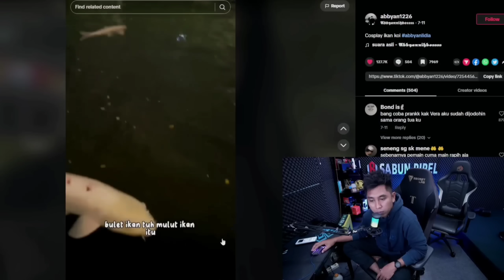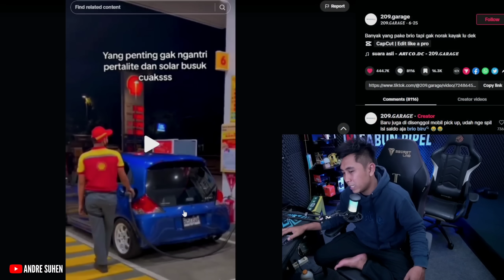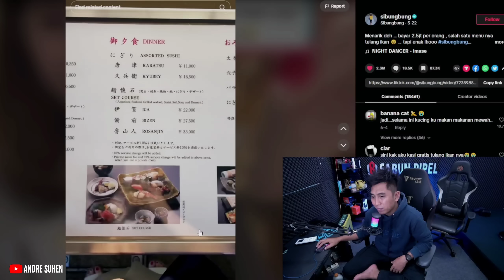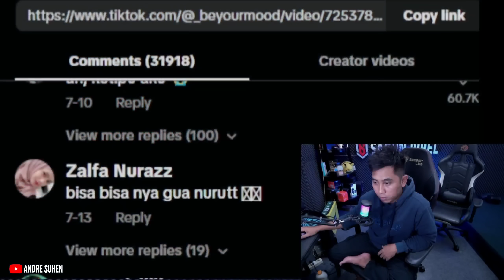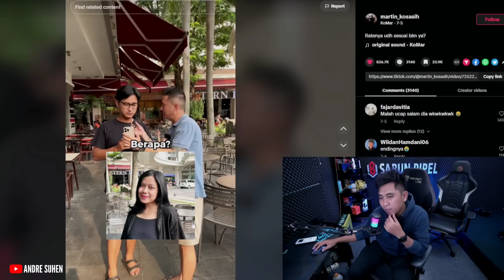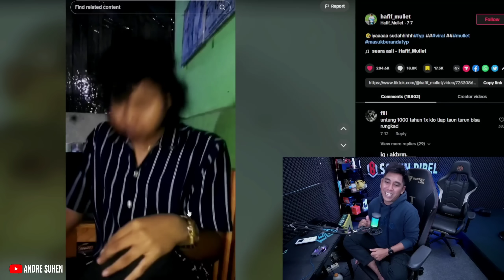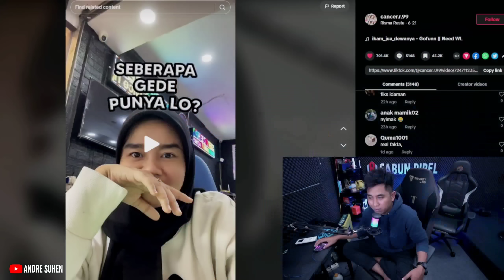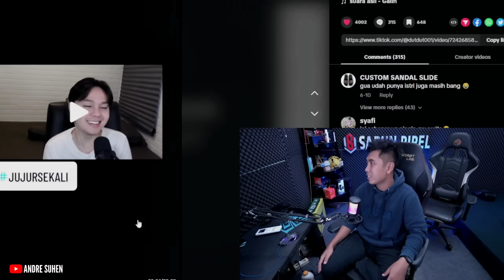SEMOGA PACAR NYA GAK LIAT INI❓@TeguhSuwandi ..REACT MEME KOCAK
ketika lord teguh suwandi adu mekanik loe kelaaaaar

Ges kalo ada jagoan video meme langsung tag ke akun gw ..